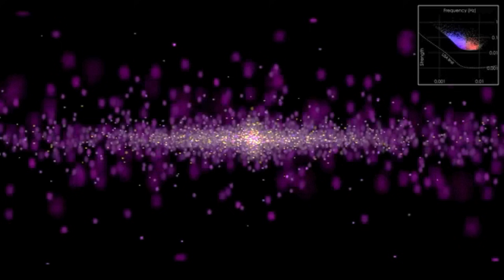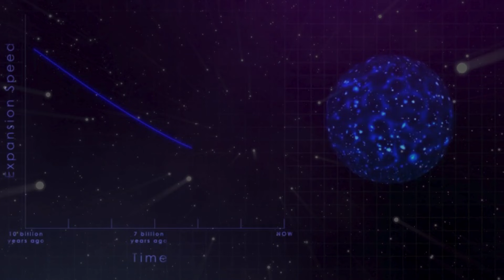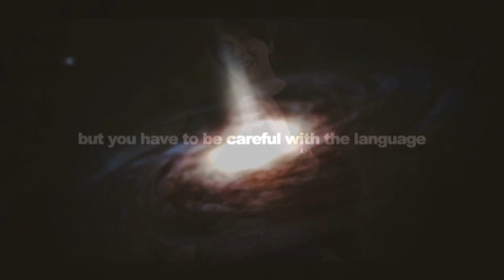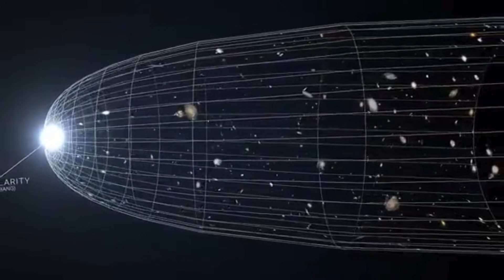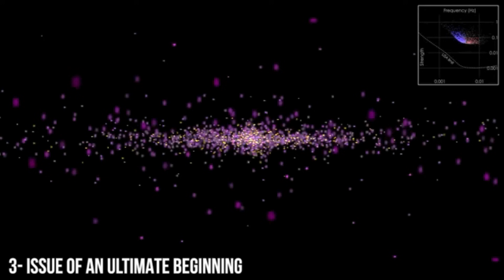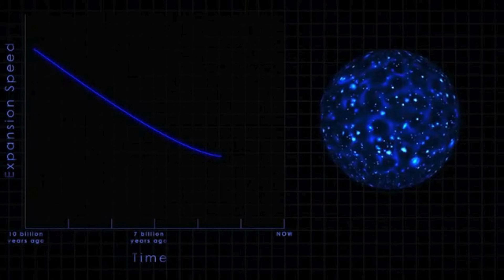Brian Cox: Something Terrifying Existed Before The Big Bang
Dive into the intriguing world of cosmology with Professor Brian Cox as he explores the mysteries that predate the Big Bang. Discover mind-bending theories about what existed before the universe as we know it. Was there something terrifying lurking in the cosmos? Join us on this fascinating journey through time and space with one of the most renowned physicists of our time.